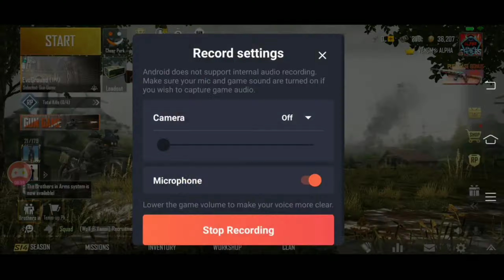Pubg mobile new mode : GUN GAME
Plz show some love and support